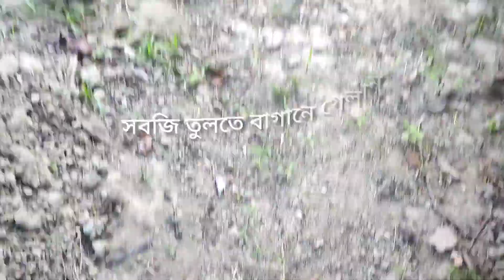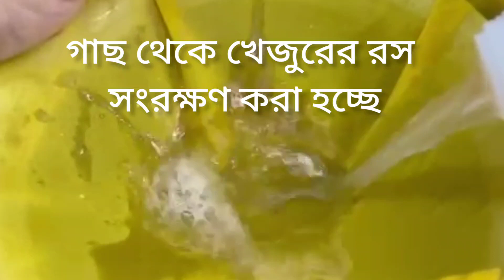গ্রাম‍্য পরিবেশে সবজি তোলা, খেজুরের খাঁটি রস সংরক্ষণ।।খেজুরের রসের পায়েস। ফেনী জেলার আঞ্চলিক রান্না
গ্রাম‍্য পরিবেশে সবজি তোলা, খেজুরের খাঁটি রস সংরক্ষণ।। পুকুরের মাছ কাটা।। খেজুরের রসের পায়েস।। ফেনী জেলার আঞ্চলিক রান্না